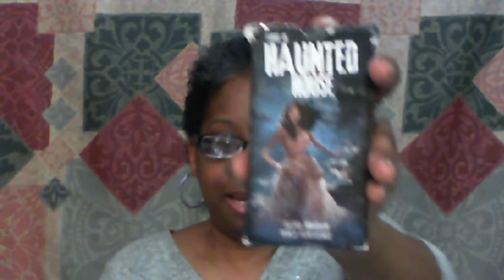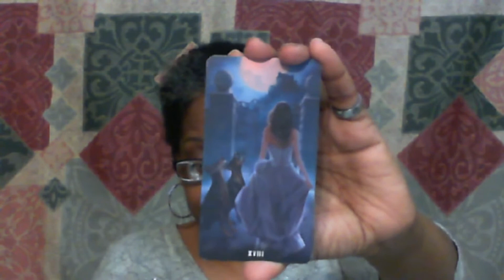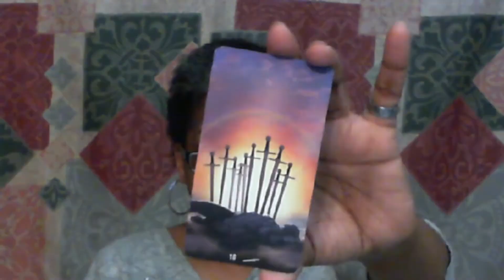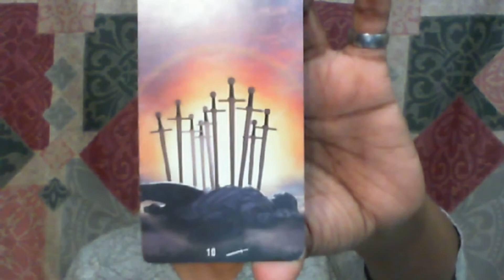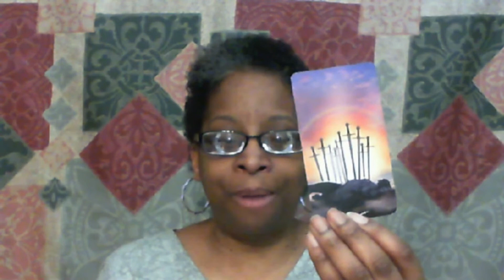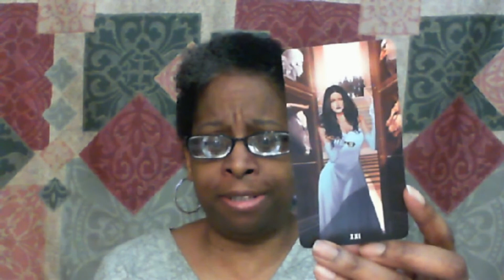Most Underrated Tarot Deck | 31 Days of Tarot | Day 10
I talk up my most underrated tarot deck and why I feel it deserves queen status.